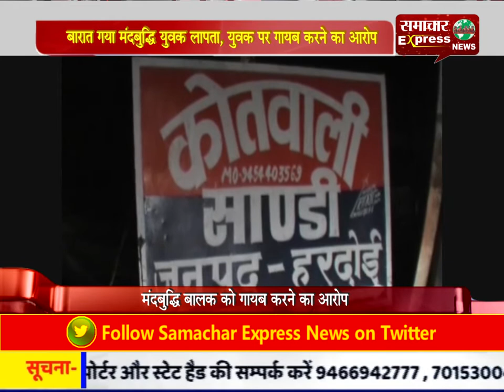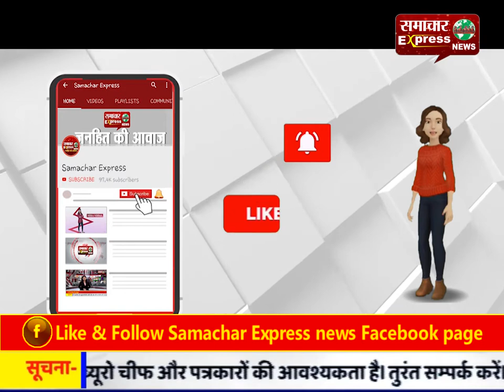बारात गया मंदबुद्धि युवक लापता, युवक पर गायब करने का आरोप